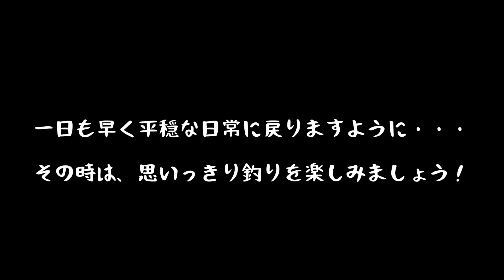偶然立ち寄った池でブリっブリのバスが釣れるなんて⁉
めちゃくちゃ励みになってます‼️
これからも、頑張りますので、よろしくお願いします🎣💪

【がんばれ！日本。
医療従事者の方、本当にありがとうございます😊

⚠️お願い
釣り場のゴミは持ち帰りましょう👍

※御意見・企画リクエストなどはTwitterダイレクトメッセージにお願いします。